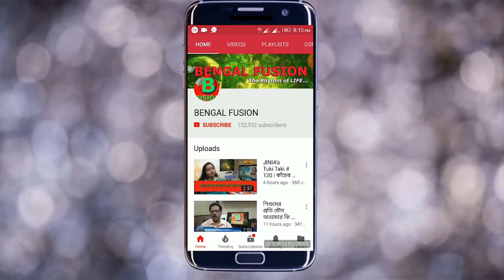নখকুনির সমস্যায় ভুগছেন? কয়েকটি সহজ ঘরোয়া উপায় জেনে রাখুন। | EP 253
নখকুনি আপনার হাতের ও পায়ের নখে ও নখের আশেপাশে চামড়ার অংশে হয়ে থাকে। এর ফলে নখের চারপাশ লাল হয়ে ফুলে ওঠে।  অত্যন্ত যন্ত্রণা হয়, এছাড়া এর ফলে নখগুলি মোটা হয়ে যায়। নখের ভেতর ব্যথা হয়, কখনো নখ হলুদ বা কালো রঙের হয়ে যায়। এই ধরণের রোগ জিনগত কারণে হতে পারে। নখকুনির যন্ত্রণা সাধারণত সকলকেই একবার বা একাধিকবার ভোগ করতে হয়। আমাদের হাতের ও পায়ের নখে ফাঙ্গাস জমে এই ধরণের সমস্যা দেখা দেয়। হাত ও পায়ের ঠিক মত যত্ন না নিলে বা পরিষ্কার না রাখলে এই ধরণের সমস্যা হতে পারে। সারাদিন আমাদের হাত ও পা নানা ধুলো-বালি-জল-কাদা, মশলা, সাবান কত কিছুরই না সংস্পর্শে আসে। ঠিক মত যদি যত্ন না নেওয়া হয় তাহলেই বিপদ। নখকুনি অত্যন্ত যন্ত্রণাদায়ক একটি সমস্যা তাই এটি সারানোর বা এই যন্ত্রণা থেকে মুক্তির কতগুলি ঘরোয়া উপায় আজ আপনাদের জানাবো।